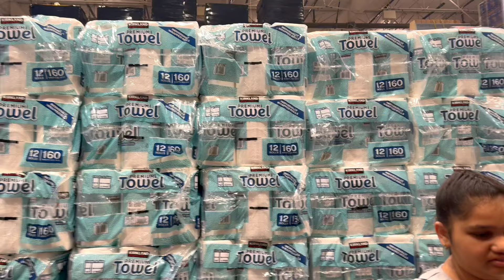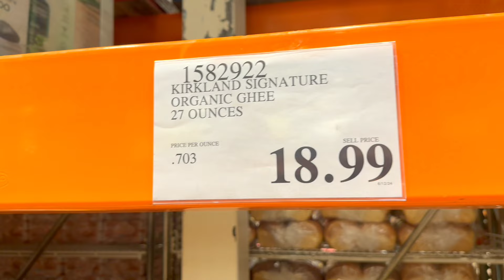ਕਈ ਦਿਨਾਂ ਦੀ ਗਰਮੀ ਤੋਂ ਬਾਅਦ ਅੱਜ ਕੁਛ ਰਾਹਤ ਮਿਲੀ | Vegetable Harvesting & Costco Trip